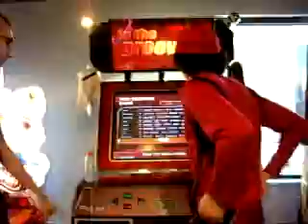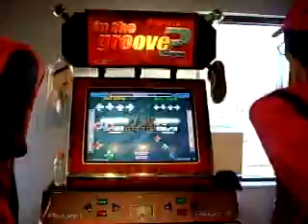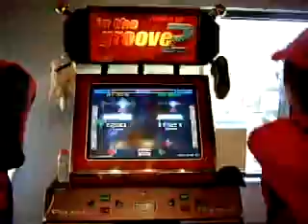How 4CAN.Brian Ruined my Life While Playing ITG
If you only knew how much I hate this song right now. lol I will never 99 this piece of shit.